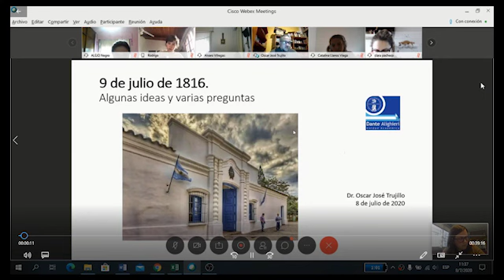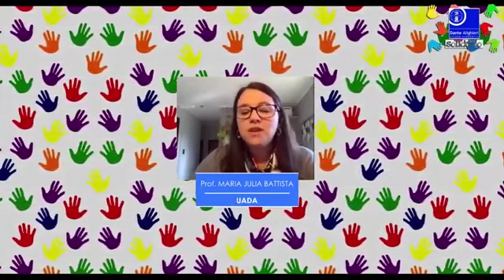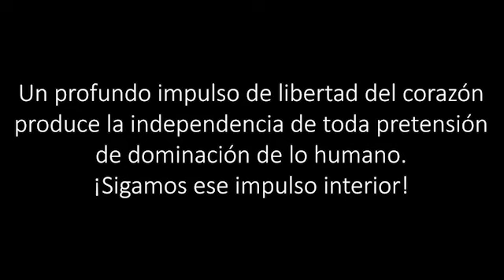Acto 9 de Julio